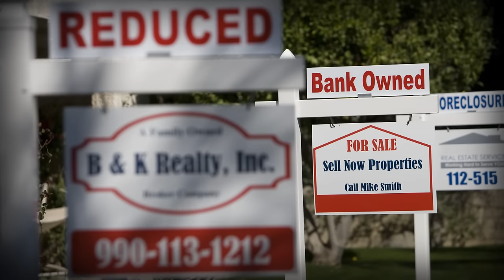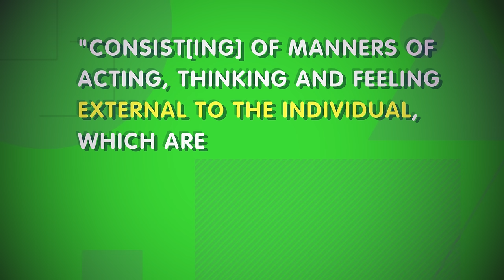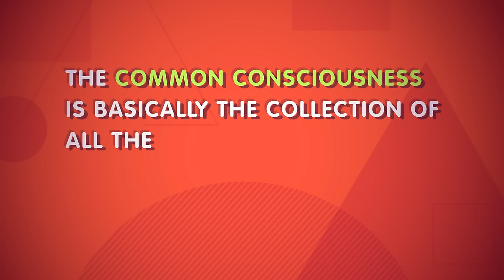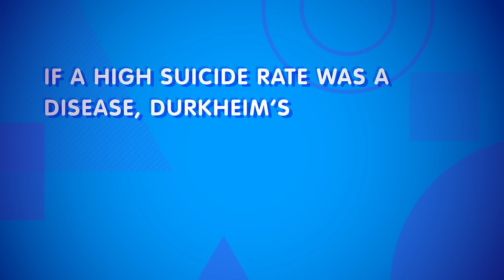Émile Durkheim on Suicide & Society: Crash Course Sociology #5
Now that we’ve talked a little bit about how sociology works, it’s time to start exploring some of the ideas of the discipline’s founders. First up: Émile Durkheim. We’ll explain the concept of social facts and how Durkheim framed sociology as a science. We’ll introduce the idea of common consciousness and how Durkheim believed it binds society together. We’ll also talk about Durkheim’s studies on suicide and how he applied his concepts to a specific social problem.

Crash Course is made with Adobe Creative Cloud.